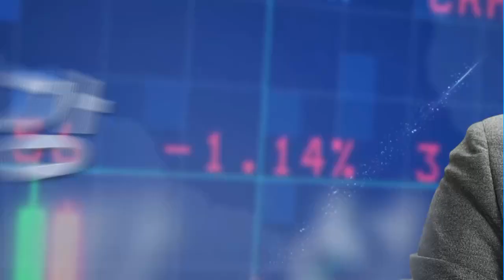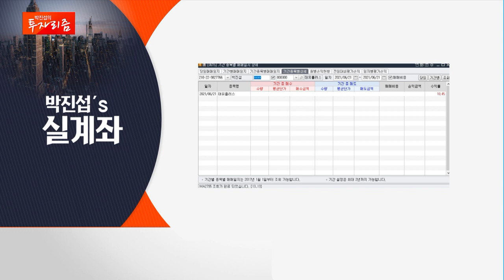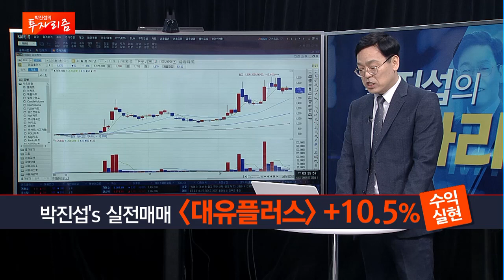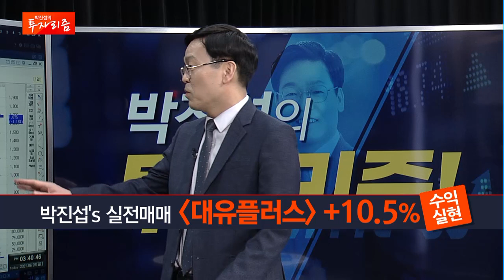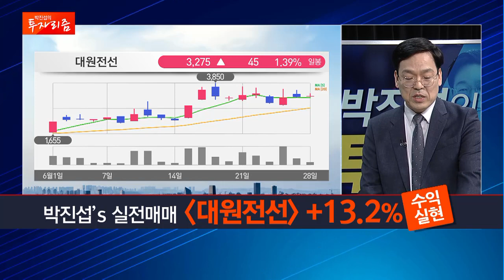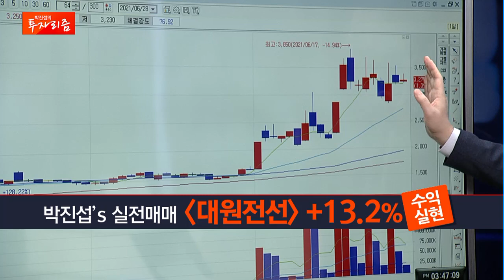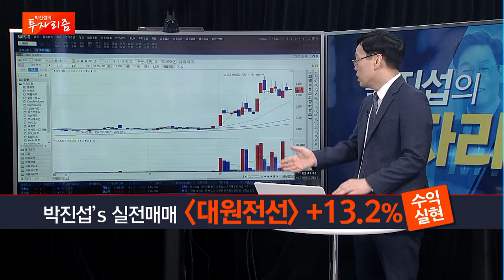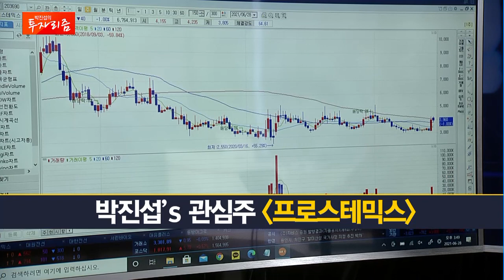[박진섭의 투자리즘] 테마는 수익을 싣고! 코로나+정치테마가 모두 이 종목에 / 머니투데이방송 (증시, 증권)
MTN W [박진섭] 카카오톡 무료 리딩방

06/28 빨간 상승의 맛 2부

(출연) 박진섭 MTN W 어드바이저

1. 이번주 전략은?
- 지수 고점, 압축매매 필요
2. 박진섭‘s 실전매매 '서린바이오'
3. 박진섭‘s 실전매매 '대유플러스'
4. 박진섭‘s 실전매매 '대원전선'
5. 박진섭’s 관심주 '프로스테믹스'